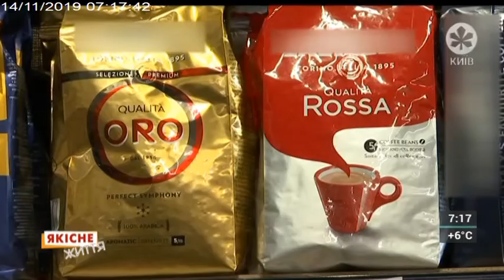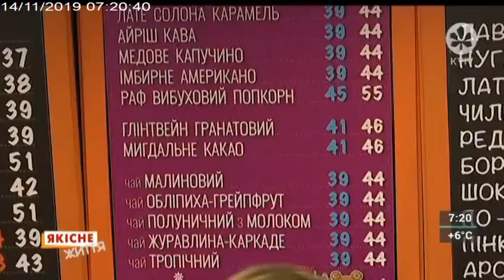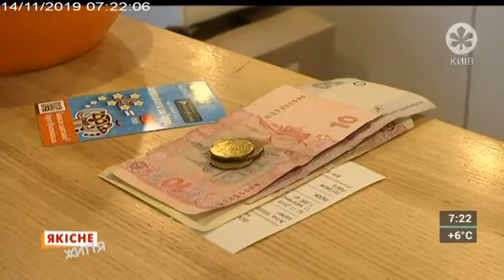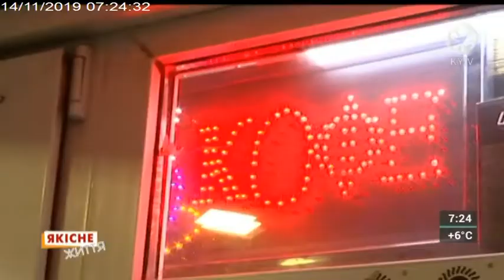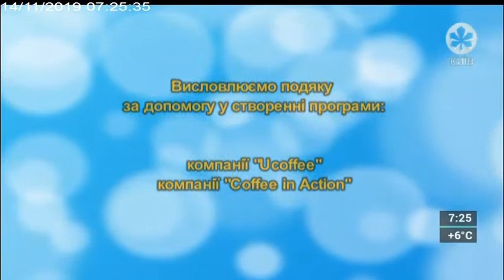Якісне життя | 14.11.19